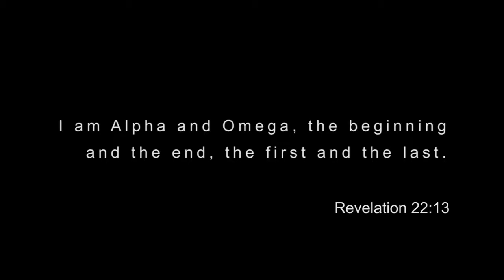SAYAMA THEINGI, FOCUC MYANMAR CHURCH DUBAI